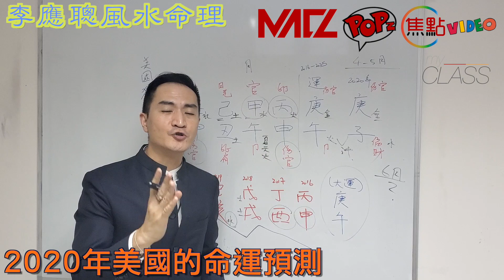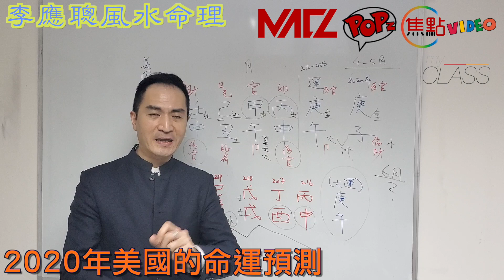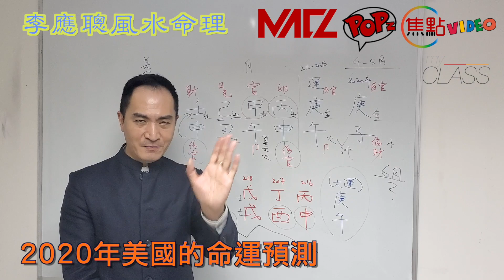未來十年美國經濟預測︱2020美國的命運《李應聰風水命理 節錄》